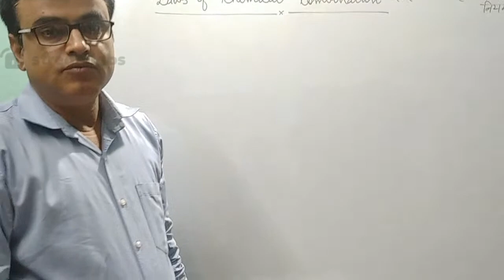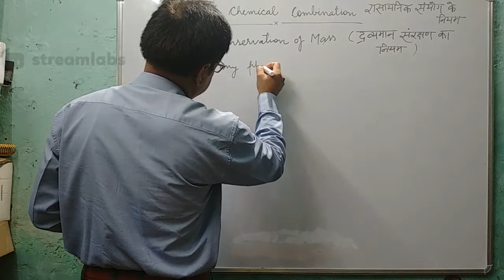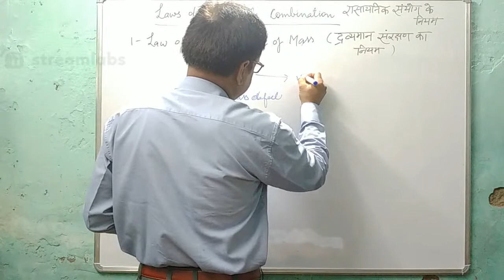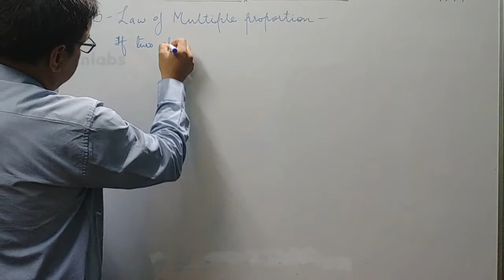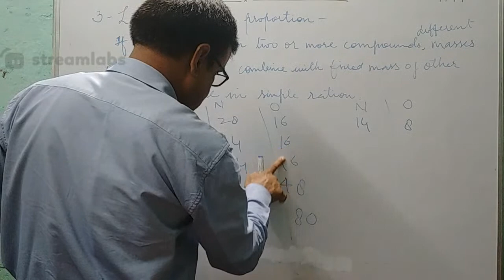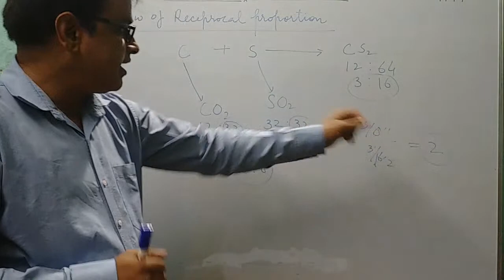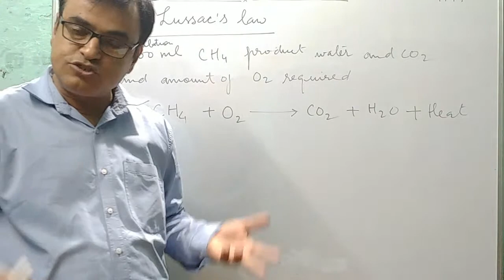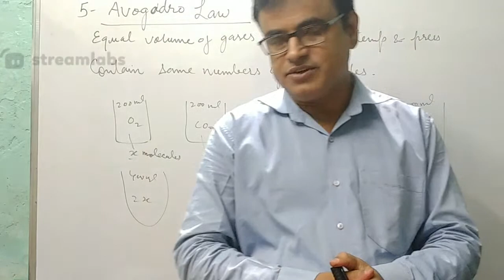Laws Of Chemical Combination | Awdhesh Mishra's Classes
Namaste🙏🏻
Ask your doubts in the COMMENT SECTION.

You can give me your WhatsApp number and I will send you a PDF of this chapter for FREE.

Devices I use:

▶About me: I'm Awdhesh Kumar Mishra. I am from Gorakhpur,Uttar Pradesh.I have done M.Sc in Zoology and Chemistry and B.Ed.I make educational content on YouTube.